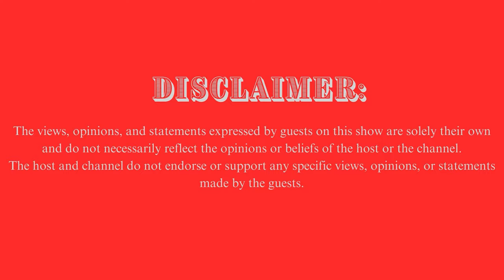"We call the guys 'Gambo' because they are from the Villages."